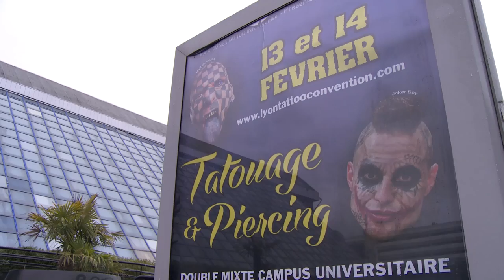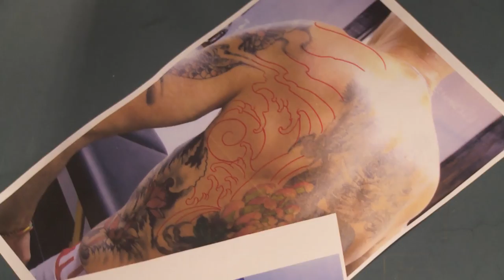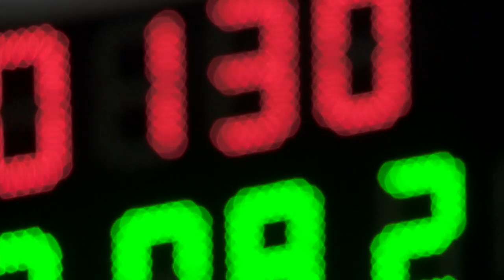GONES TATTOO INK Salon du Tatouage 2016 à Lyon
Salon du tatouage de Lyon, organisé par Gones Tattoo Ink